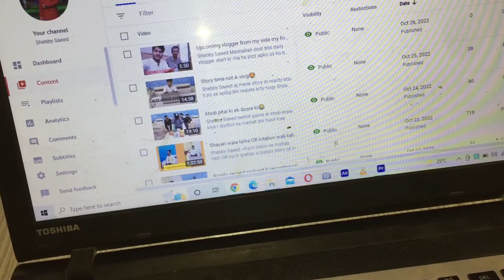Bachon ke sath bacha banna para----😂😂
Shebby Saeed Aj bachon na mujhy bhut zada tang kiya